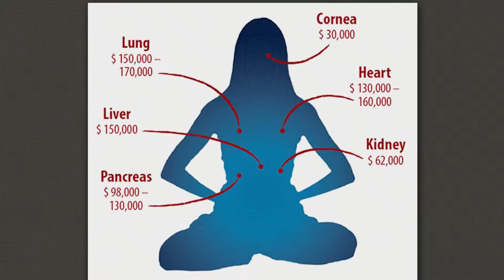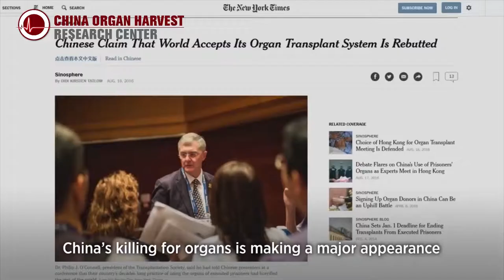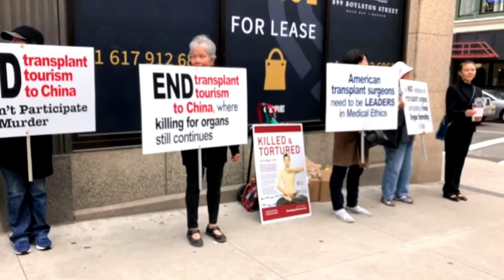A Human Rights Horror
A  comprehensive overview of the forced live organ harvesting going on in China from prisoners of conscience. This is truly a human rights horror.